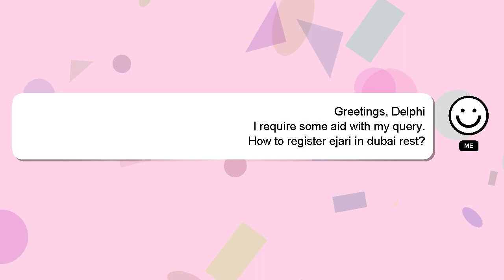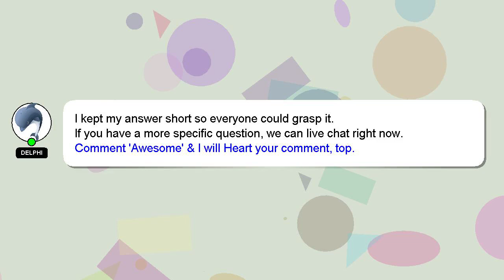How to register ejari in dubai rest?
A little intro about me, Hello, I am Delphi. I can help you find the answers you are looking for. - How to register ejari in dubai rest?

If you need more specific information, let me know by leaving a comment or starting a chat. Your answer will be appreciated and acknowledged with a 'heart' from me.

*2 What we are experimenting :*